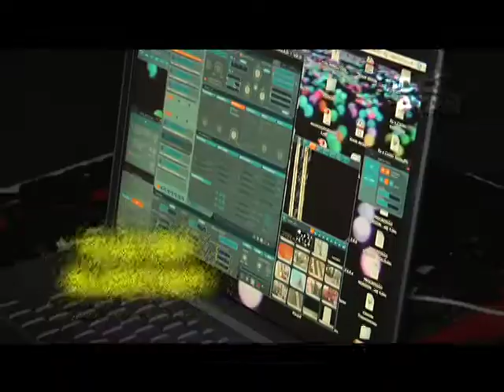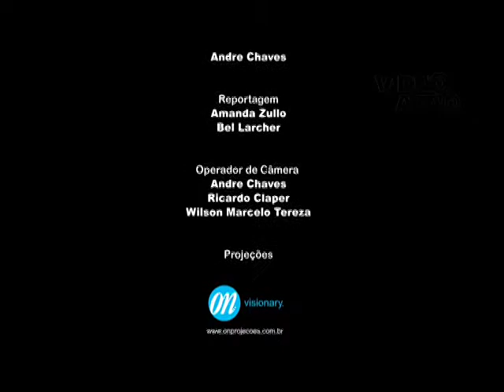Video Ataq - Promo Video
Promo video do evento Video Ataq, no viradão cultural carioca, no Parque das Ruínas - 2009.